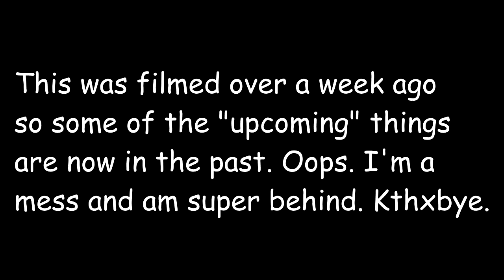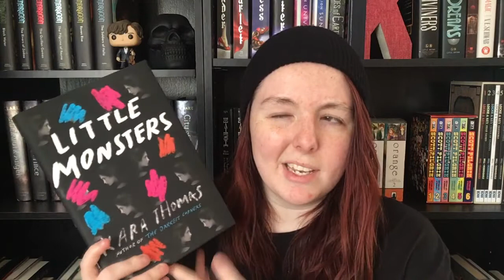Media of the Moment #11: Day6 & MORE KPOP